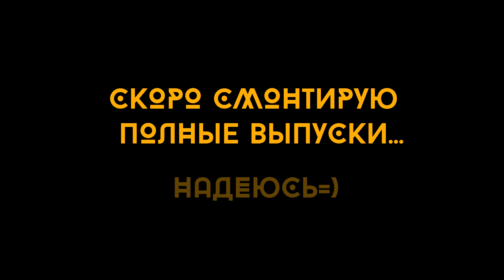Автопутешествие на остров Закинф. Греция.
Автопутешествие на остров Закинф. Греция. (Закинтос) и немного Болгарии, слепил небольшой трейлер нашего прекрасного путешествия . Наш путь :
Деветашка
Крушуна
Салоники
Паралия
Олимп
Валимитика
Закинф
Фридайвинг и подводная охота как всегда на месте.